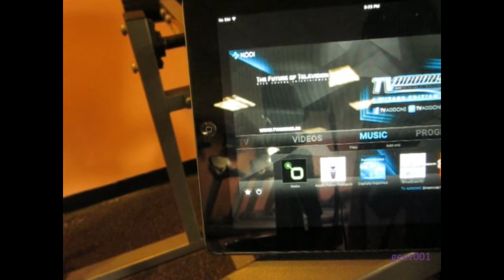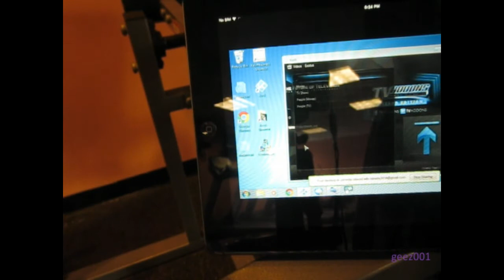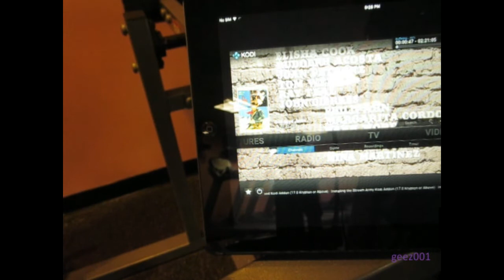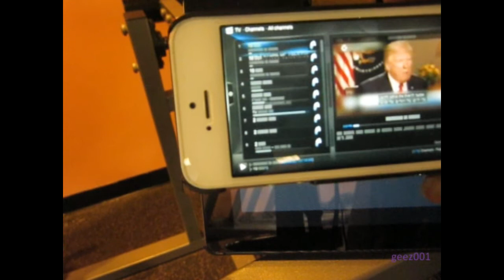Remotely Stream PC w/Movies 🎬 & Kodi To IPad Away From Home And Any ATV Or Friend's Roku w/Slingbox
Demo Link Kodi PC streaming on Chromecast, Roku &Apple TV With this setup you can remotely stream movies or any PC App/Streaming Site(Demo Link)/MP4 etc. from your home Kodi PC at a relative's home on Thanksgiving who has an Apple TV or a friend who has a Roku/Chromecast over Christmas. As long as you are on the same wifi you are golden. The Kodi remote control App works remotely via port forwarding.

 Anything on your PC can be streamed remotely and Cast not just Kodi with this setup.

No need to setup or jailbreak each device one at a time with different configurations and versions.  FYI. This can also be streamed on Fire TV but I've read about periodic connectivity issues after upgrades.

Slingbox M1:

SlingBox M2:

USB to SlingBox Component In requirements:

Send Digital PC Signal to SlingBox and convert to Component for PCs with only VGA and 3.0 USB:

1)USB 3.0 to DP 4K Display Adapter

2)HDMI to Component Converter:

3)Displayport to HDMI cable

Flash Drive 64 GB Sandisk Extreme:
**Installed Windows and Kodi